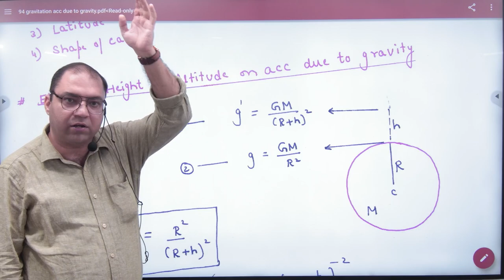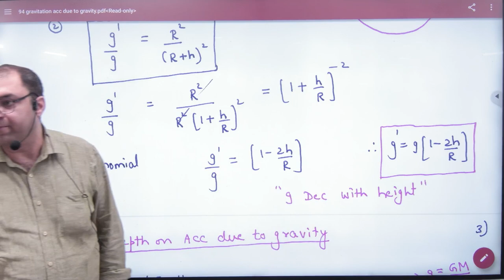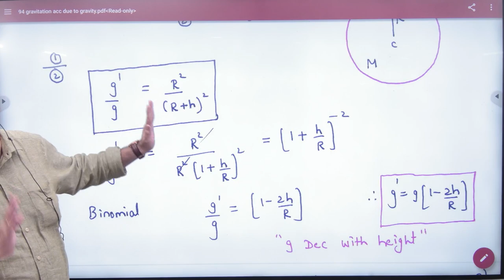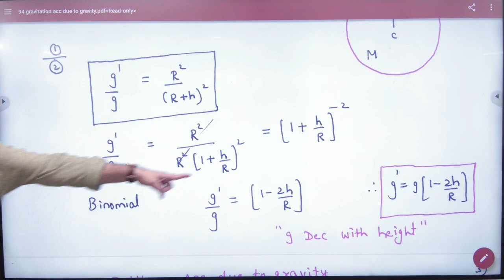5 Effect of height or altitude on acceleration due to gravity